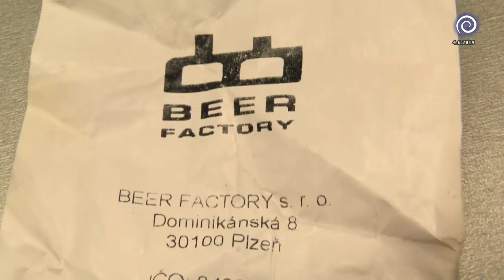Pjér la Šé'z / Duše + Příroda = Synchronicita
Zastávka - Plzeň, 4.6.2019